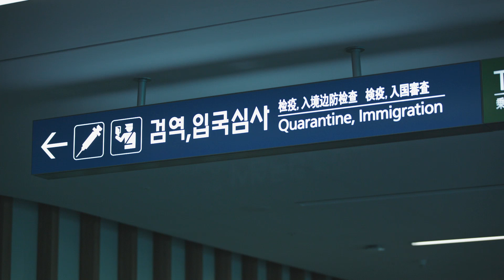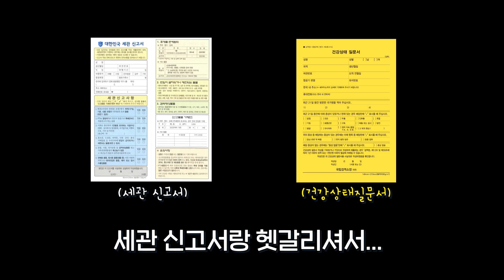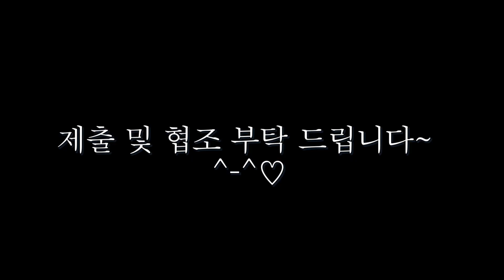헉!1탄 인천공항에서 검역관이 땅바닥에 드러누운 이유! 우한 폐렴, 신종코로나바이러스? 현장에서 자세히 파헤쳐 봤습니다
인천공항에서 중동호흡기증후군(메르스)
, 콜레라, 우한 폐렴 등 해외 유입병을 최전방에서 막는 공무원이 바로 검역관입니다. 하지만 이분들에 대한 승객들의 오해도 많고 그래서 직접 인천국제공항에  찾아가서 이야기를 들어봤습니다. 생각보다 쉽지 않는 일들을 열심히 묵묵히 일을 하는 검역관을 직접 체험해보고 승객들이 잘못알고 있는 것들에 대해 자세히 풀어봤습니다. 영상을 만든다고 검역관들 모두 정말 하루 종일 고생했습니다. 널리널리 볼 수 있도록 꼭 공유 많이 해주세요!